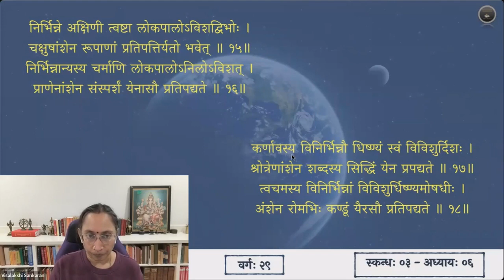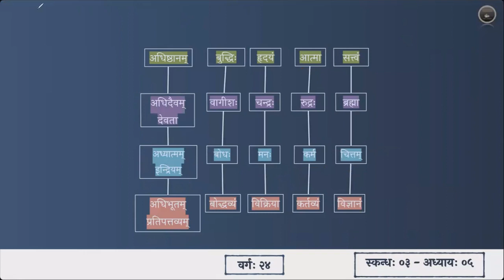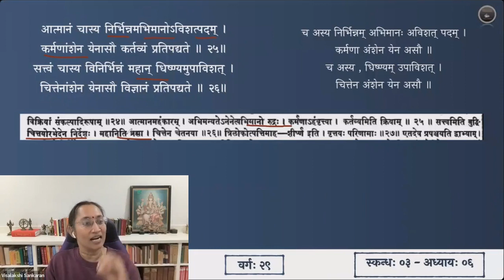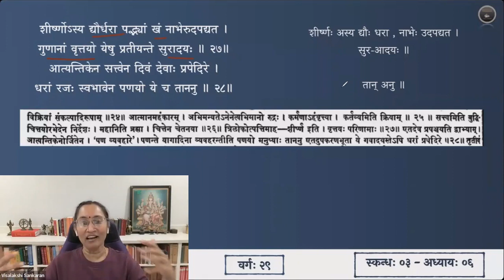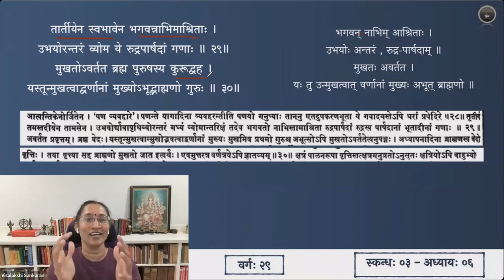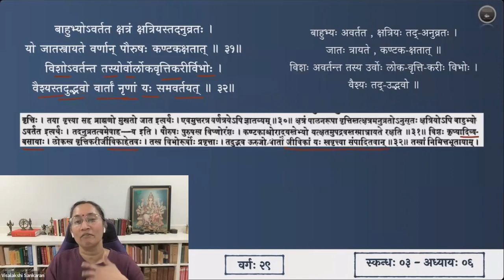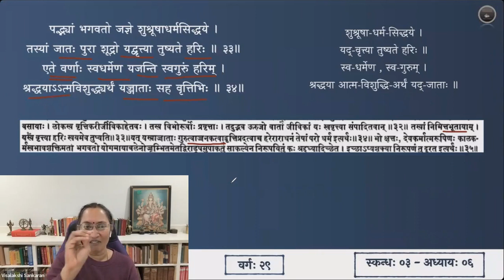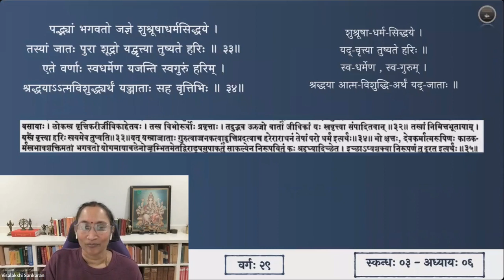श्रीमद्भागवतम् — भावार्थदीपिका — Skanda 03 — Chapter 6— Slokas 19-34 — Session 29